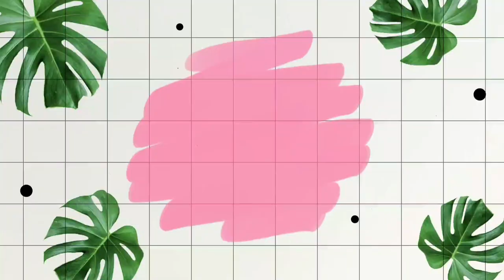Ochena Baishakh| Dance Cover By Shrestha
With this dance let's all welcome "Poyela Boishakh", The Bengali New Year with the hope of refinding joy during this pandemic...Please do watch, like and subscribe and don't forget to share this with your friends...

also, enjoy your Poila Baishakh by listening to Ukiler Buddhi-Sukumar Ray.